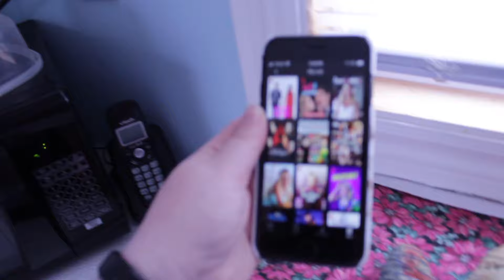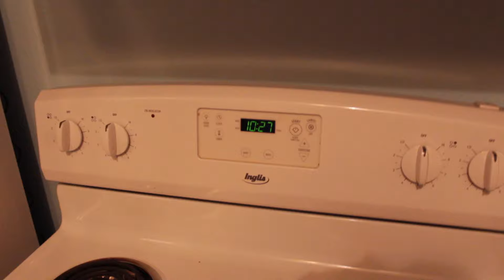Productive Week Night Routine l Amandaandlola NL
Here we go friends, let's go through the most productive evening routine with me.

Follow Indigena

Musical Friend

Wanna Send me Mail:

Amanda Greeley
25 Goodridge Street